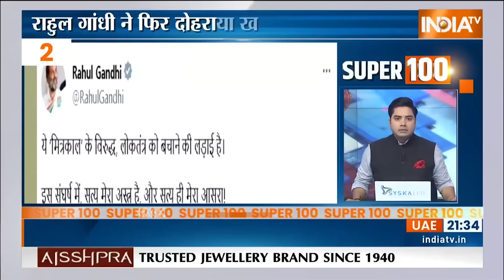Super 100: देखिए 100 बड़ी ख़बरें फटाफट अंदाज में | News in Hindi | Top 100 News | April 03, 2023